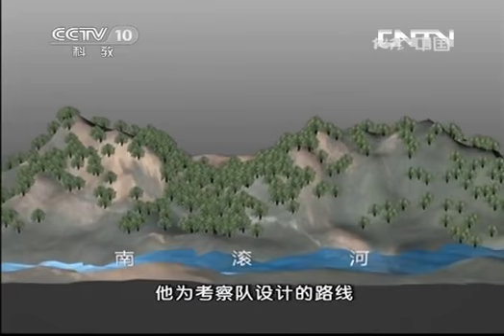20131001 地理中国 山水奇观-雨林仙草